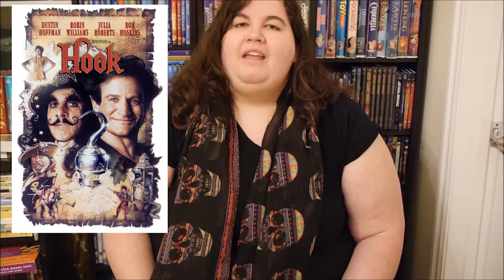Hook Review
By popular demand I take a look at Hook along with my Disney Canon review of animated Peter Pan.